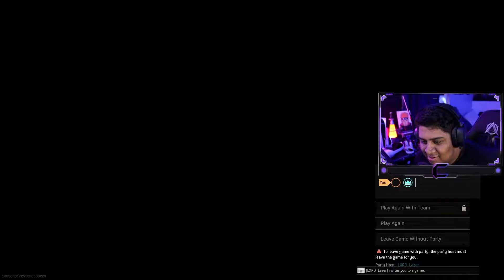First Win on FORTUNE'S KEEP (New Map)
We finally got the dub in the new warzone map, fortunes keep. I didn't like it at first since I have been used to rebirth. But I think I have been getting used to it. Let me know what you think about the map and or what type of changes you would like to see in the game.
 I hope you enjoy the video, if you did, consider dropping a sub since it's FREE and help me get to 10k.